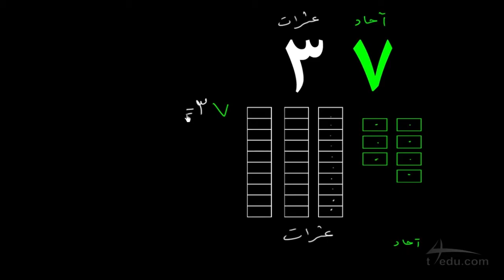الجمع بالعد التصاعدي